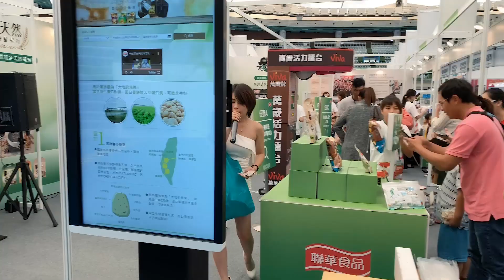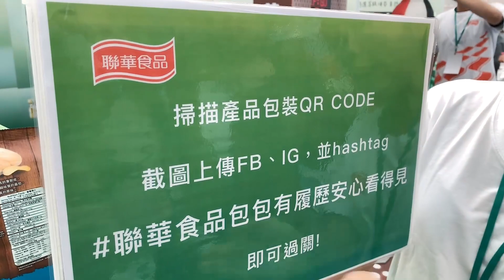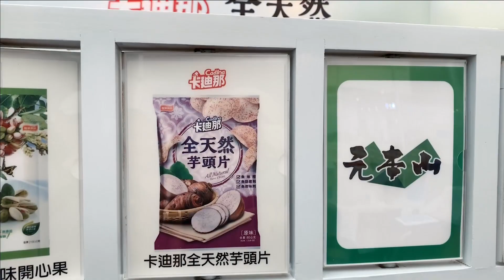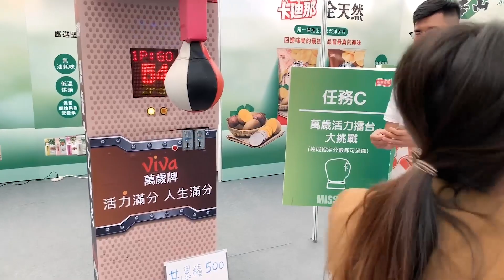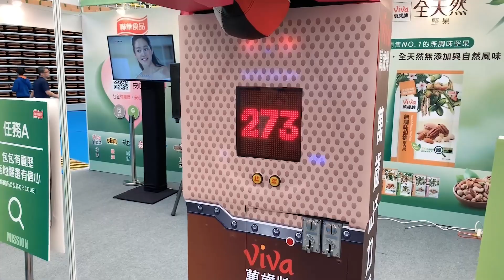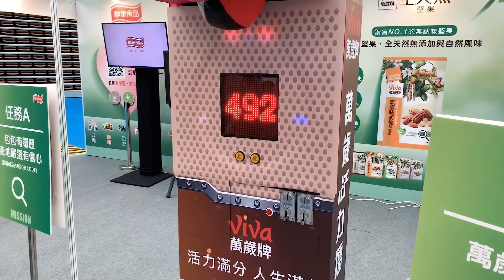想知道盈盈以前做ShowGirl一個小時可以賺多少錢嗎? 最愛吃貨們 2019桃園食安嘉年華 聯華食品 天天許小華很可愛